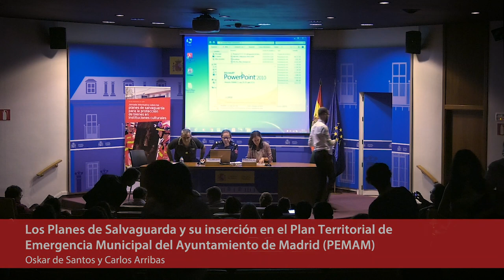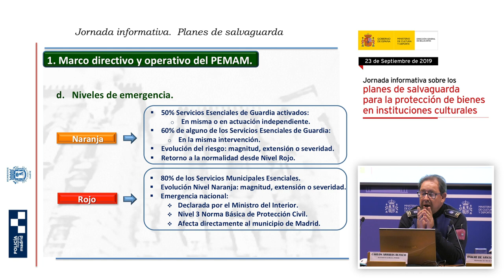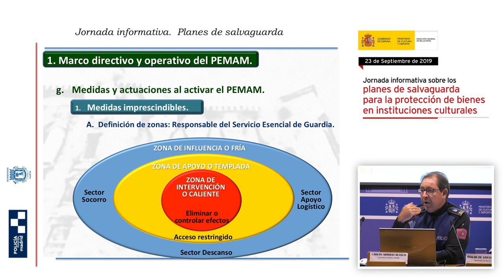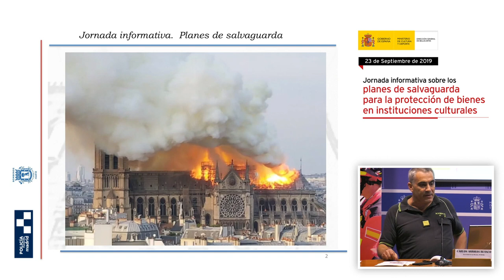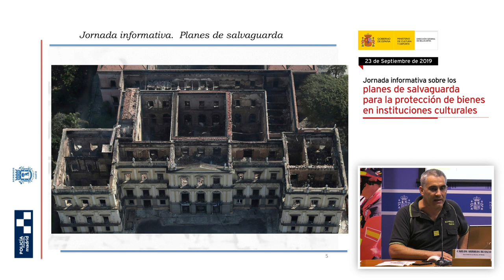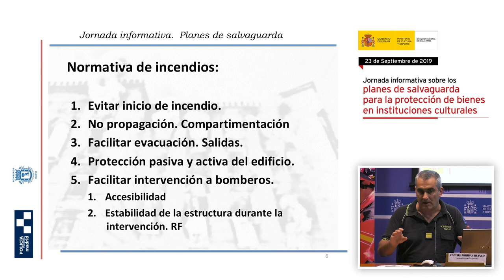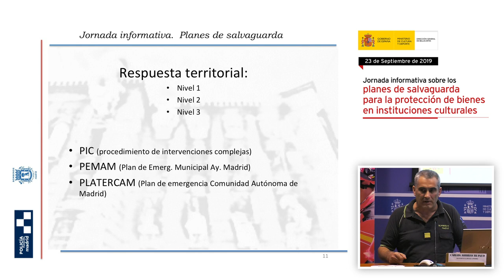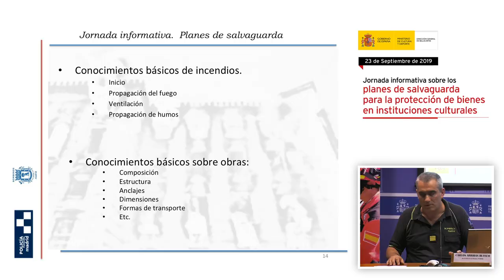Oskar de Santos Tapia y Carlos Arribas Blanco. Plan Territorial de Emergencia Municipal de Madrid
Oskar de Santos Tapia, responsable del Área de Tráfico, y Carlos Arribas Blanco, Subinspector del Cuerpo de Bomberos de Madrid, dedicaron su ponencia a “Los Planes de Salvaguarda y su inserción en el Plan Territorial de Emergencia Municipal del Ayuntamiento de Madrid (PEMAM)”.